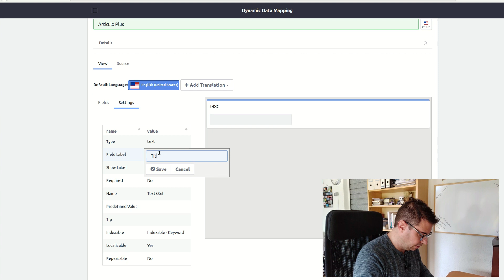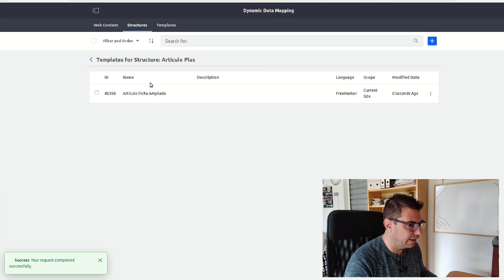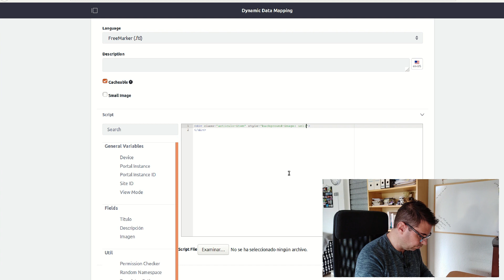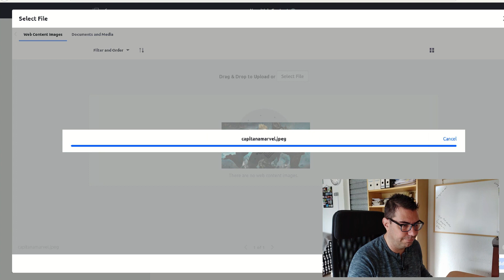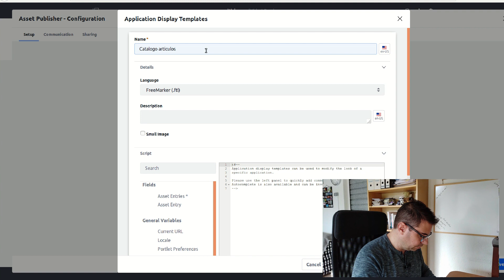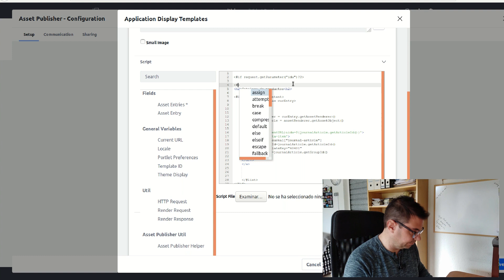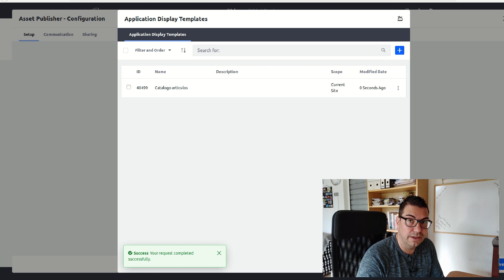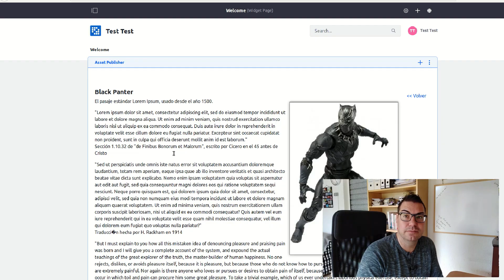Tutorial Liferay Avanzado: Un catalogo de productos en menos de 20 minutos